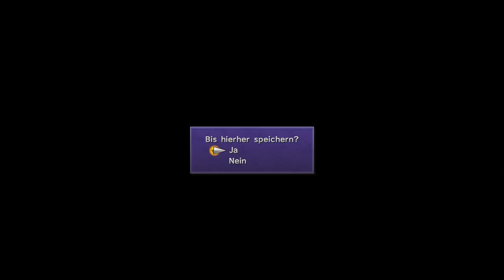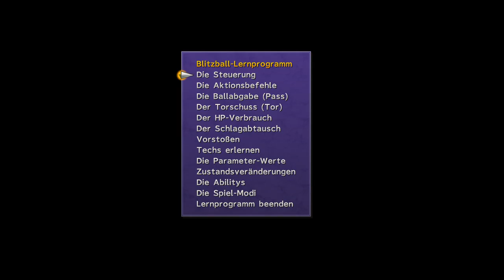Final Fantasy X HD Remaster #011 Willkommen in uca